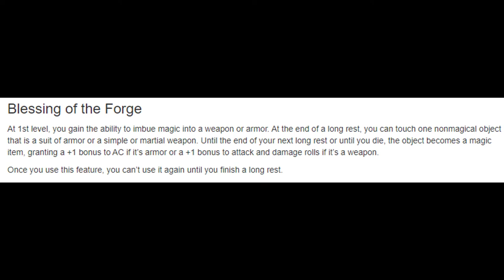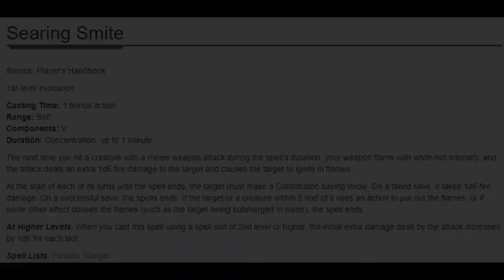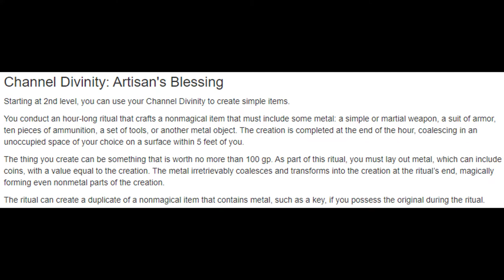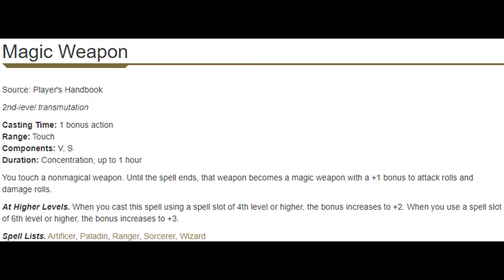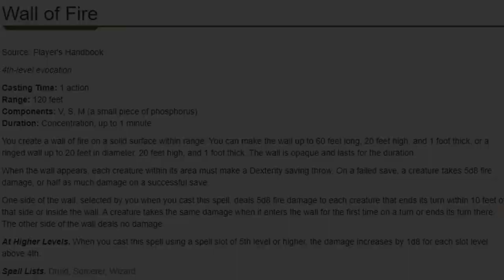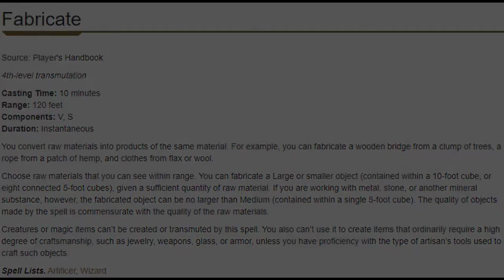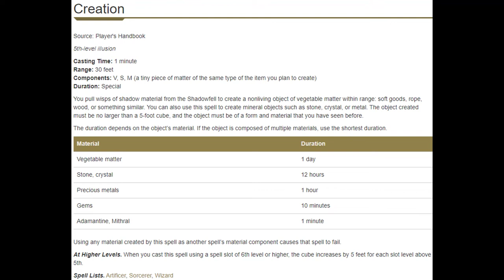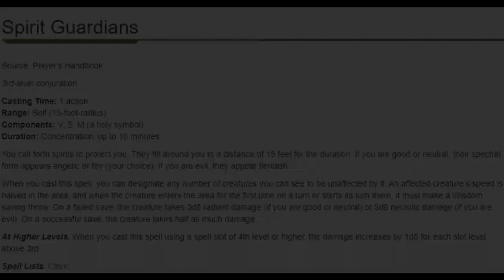Forge Domain Cleric Subclass Deep Dive | D&D 5e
Here is our deep dive on the Forge Domain Cleric subclass. Together, we'll discuss the class abilities, consider the strengths and weaknesses of the subclass, and brainstorm character ideas. Let's dive in!

INDEX
0:00 Intro
0:35 Level 1
3:20 Level 2
5:05 Level 3
6:04 Level 5
6:46 Level 6
7:04 Level 7
8:30 Level 8
8:51 Level 9
10:09 Level 17
10:28 Build Brainstorm!
12:41 Important Note
13:16 Outro